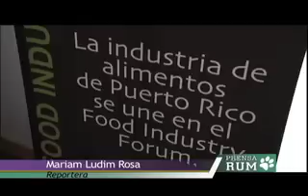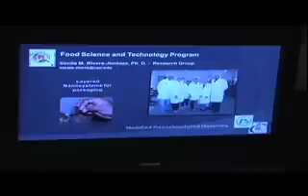Celebran primer foro de la industria alimentaria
El Recinto Universitario de Mayagüez fue uno de los participantes del primer Food Industry Forum, una actividad educativa cuyo propósito fue compartir información importante de la industria alimentaria en todas sus facetas desde la producción en la finca  hasta la distribución de los alimentos. Videoreportaje producido por la Oficina de Prensa. Reporta: Mariam Ludim Rosa